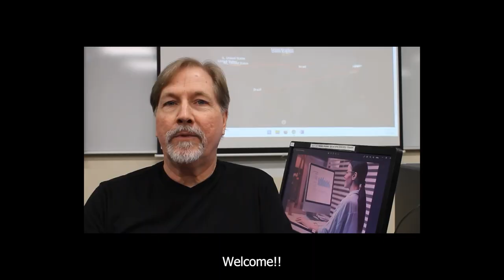Cyber Security Training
If you’re interested in computers, coding, and problem-solving, our Information Technology faculty at Sierra College invite you to receive a Cybersecurity-related degree or certificate within the Information Technology Department.